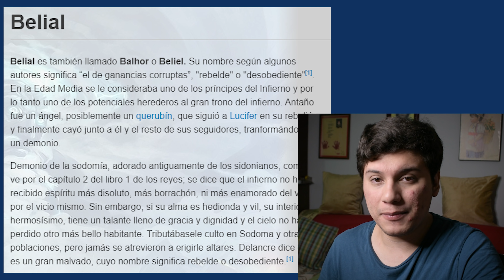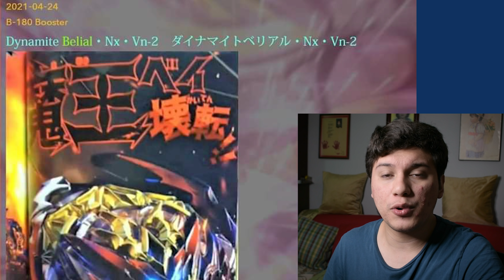B-180 DYNAMITE BELIAL | Beyblade Burst Season 6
B-180 Dynamite Belial Nx Vn-2